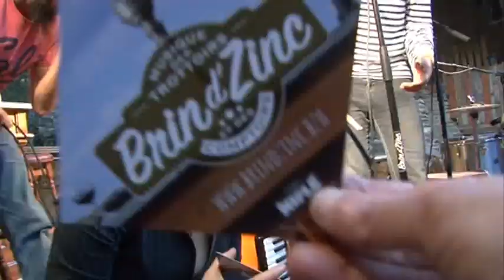BRIN D'ZINC "La Belle Tamisier" rue Saint Malo à Brest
Né en 2017 de la rencontre de Anna et Paulo, alors tout deux membres d’une fanfare de Brest, il fallut peu de temps pour que d’autres musiciens les rejoignent ; Vince à la contrebasse, Mequi au banjo et Magali (elle aussi de la fanfare) à la trompette. Ensemble ils enregistrent un premier EP au bout de 6 mois d’existence et enchainent vite le rades et scènes de la région du grand Ouest.

La vie de musiciens étant ce qu’elle est, Mequi quitte le groupe en juin 2018 et est remplacé par Ludo, jouant dejà avec Paulo dans une formule duo (PoiLu). La saison finie c’est Vince et Magali qui partent de l’aventure, mais continuent de collaborer activement avec BZ, notamment en tant que graphiste, feats et consultants.

Ainsi arrive Pauline, en début 2019, amenant fraicheur et nouveauté et transformant le Quintet en Quartet. Tous issus de formations et de styles différents (Classique, jazz, variété, folk, klezmer, chanson), cette variété est un moteur pour les 4 affreux qui se sont liés par la musique. Aujourd’hui un album est en préparation et l’écriture du second dejà en cours ! le petit groupe est plus que motivé à sortir de ses sentiers battus de Bretagne et faire bouger la France entière !!

Filmé par Kitty Kamera au Beau Dimanche 2020 du patrimoine commun urbain de la Rue Saint Malo à Brest Recouvrance, manifestation culturelle organisée par Vivre La Rue et La Maloïne.